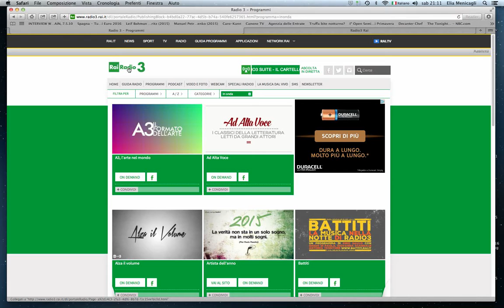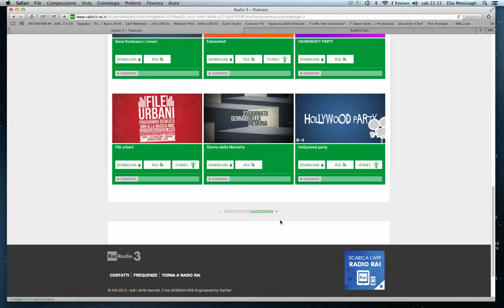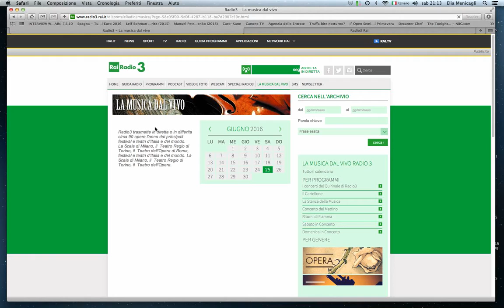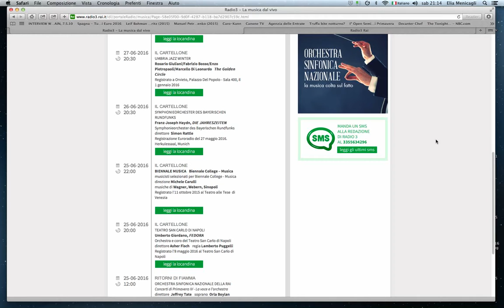Che opera sarà?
Radio3 sta dando un'opera in diretta ma non è dato di sapere che cos'è. Sulla home page di Radio3 non compare l'oggetto della diretta.